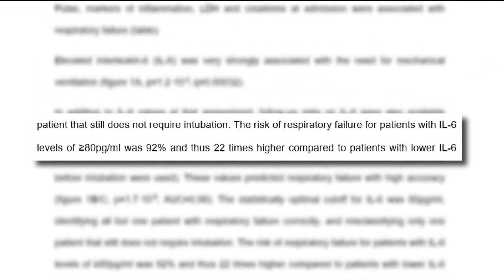Coronavirus: Increase in fractured teeth during the pandemic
San Diego-area dentists weighed in on the concerning dental trend.